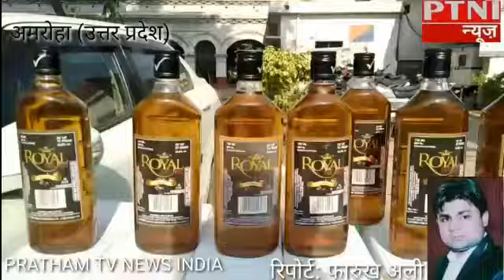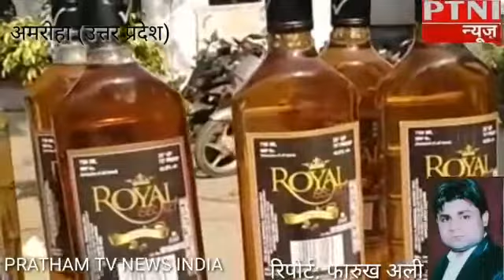गजरौला पुलिस को मिली बड़ी कामयाबी 32 पेटी अवैध शराब के साथ किए दो तस्कर गिरफ्तार - PTNI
मुखबिर से सूचना मिलने के बाद नेशनल हाईवे पर पुलिस ने चेकिंग शुरू कर दी।मुखबिर के द्वारा बताई गई स्विफ्ट डिजायर कार की पुलिस ने घेराबंदी कर ली। चेकिंग के दौरान तलाशी लेने पर गजरौला पुलिस ने कार से अरुणाचल प्रदेश मार्का की अवैध शराब की तस्करी करने ले जा रहे 32 पेटी शराब जिसमें 384 बोतलों के साथ दो आरोपियों को गिरफ्तार कर लिया। बताया जा रहा है कि शराब तस्कर अमरोहा समेत मुरादाबाद में और आसपास के जनपदों में शराब की सप्लाई करते थे ।बरामद की गई शराब की कीमत लगभग डेढ़ लाख रुपए बताई जा रही है। पुलिस द्वारा आरोपियों से पूछताछ करने पर जावेद पुत्र कल्लू निवासी जनपद रामपुर थाना क्षेत्र टांडा के गांव नागालिया कासगंज निवासी और चेतन पुत्र बलवीर थाना क्षेत्र पटवाई ठाकुरद्वारा निवासी को पुलिस ने गिरफ्तार कर विधिवत कार्यवाही करते हुए मुकदमा दर्ज कर लिया है।

प्रथम टी वी न्यूज़ इंडिया के लिए गजरौला से फारुख अली की रिपोर्ट।